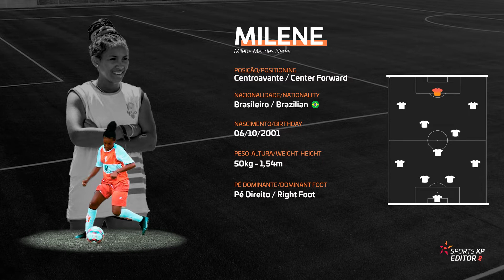MILENE - Atacante // Highlights 2021